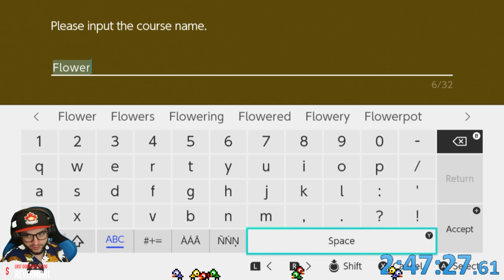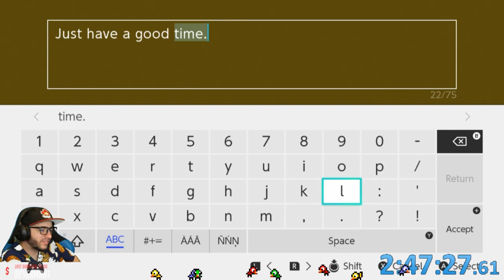Making with Mitch - Flower Alley: Jungle Jumper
Course ID: [SV7-SXC-VKG]